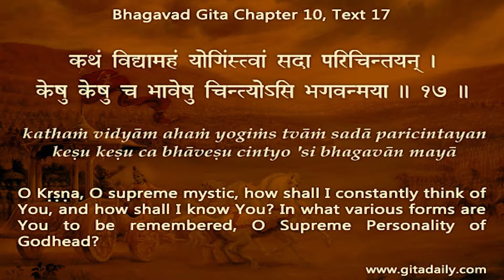Integrate recollection and participation by appreciating Krishna’s immanence (Gita 08.07)